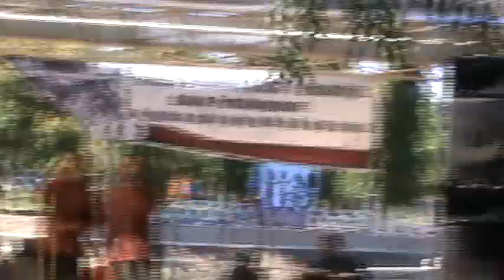insyallah - in-spirasi nasyid feat farhan @ sarah